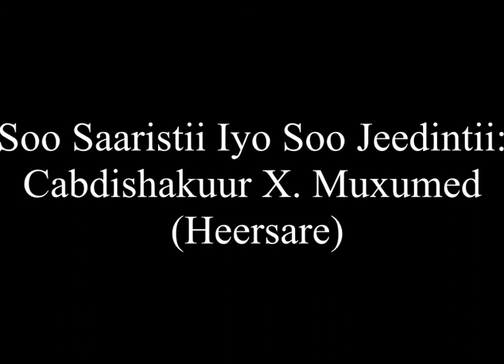Askartii Shimbiraha Quudinaysay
Bishii December 2014kii mar aan safar ku maray kaantaroolka bari ee Hargeysa "Halleeya", waxa aan kula kulmay askar shimbiro badan quudinaysay. Hawsha samafalka ah ee ay samaynayeen waxay noqotay mid aad ii soo jiidatay. Waxa aan ka sameeyey warbixintan.